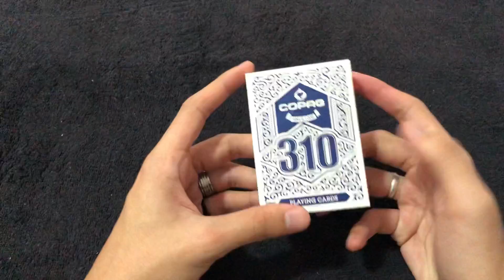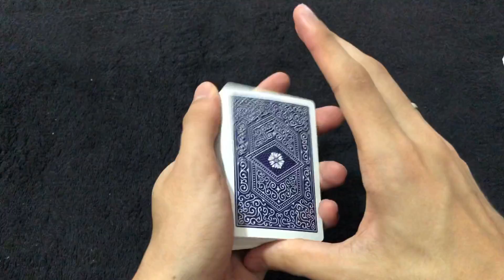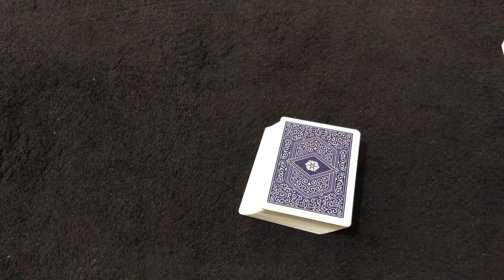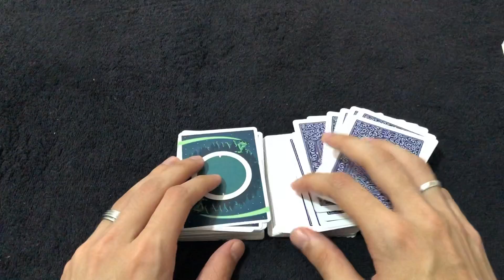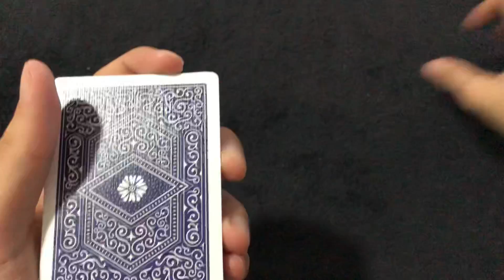COPAG 310 - REVIEW - VALE A PENA COMPRAR?